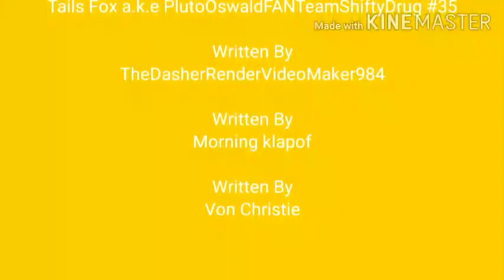Numberblocks Movie Fianl Part 11 (11/11)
I'm making Full Movie On My Way